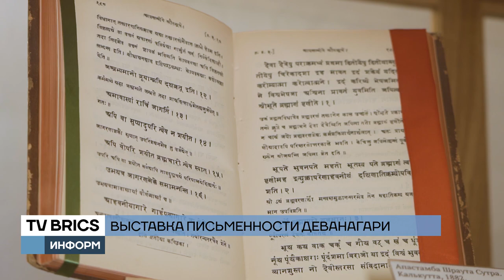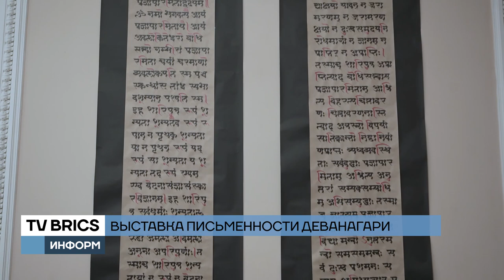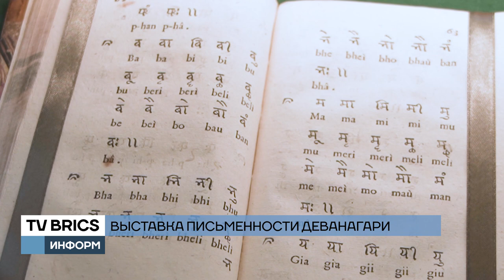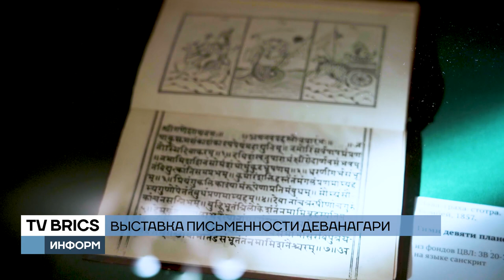В России прошла выставка индийской письменности «Деванагари»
ЦВЛ РГБ. ТВ БРИКС, 2024